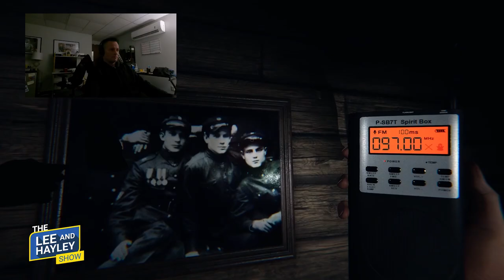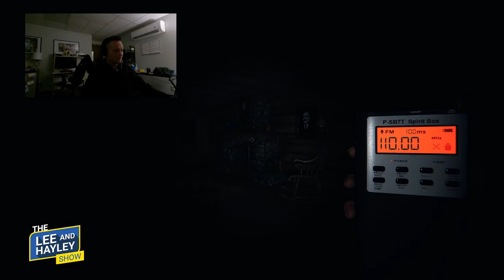The Lee And Hayley Show Play Phasmophobia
Lee, Hayley, and the staff play a paranormal investigation game and try to capture ghosts for money!